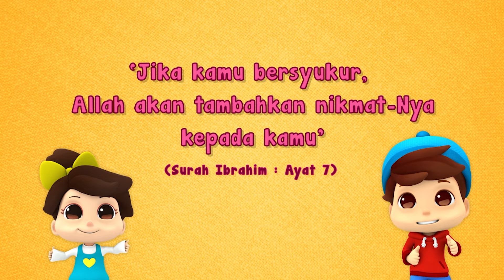30 Hari Ramadan | Alhamdulillah | Omar & Hana x Dutch Lady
Sudahkah anda bersyukur kepada Allah hari ini?